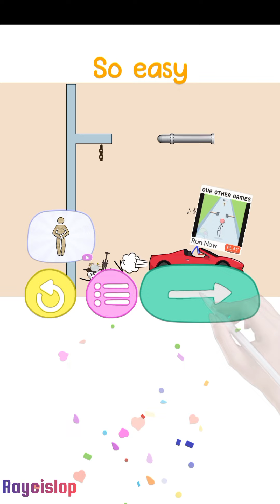Super Swing (WEEGOON) New Update - All Levels - Funny Stickman - Gameplay Walkthrough Android,iOS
Super Swing will take you on a thrilling adventure where you will swing, fly and fight your way to victory! Take control of a brave stickman hero and master the art of swinging. The game features lively scenes and funny situations where you have to solve puzzles. You can play as a thief running away from the police, or sometimes as a superhero, saving a beautiful girl. Your mission is to find clever stepping points to swing from, avoid traps and complete objectives.
How To Play:
Swing, fly and conquer obstacles

⭐ GAME FEATURES ⭐
- Easy to control
- Play online or offline
- Many difficult and addictive levels
- Beautiful graphics and relaxing music.
- Suitable for all ages Super Swing is a game for anyone with a thirst for adventure, excitement and a touch of superhero awesomeness.
iOS: